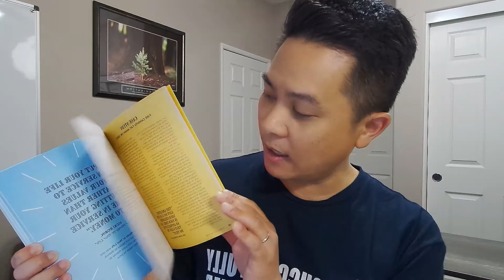Be Financial Independence Retire Early with Michael Quan of Financially Alert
F.I.R.E. is something that you can achieve. Learn from expert Michael Quan as he shows you how to be financially independent and retire realy.

Get the book and book bonuses when you preorder the book now

//BEST REAL ESTATE INVESTING RESOURCE LINKS